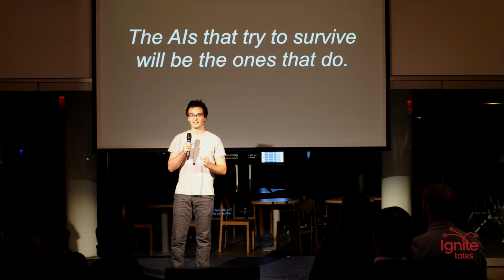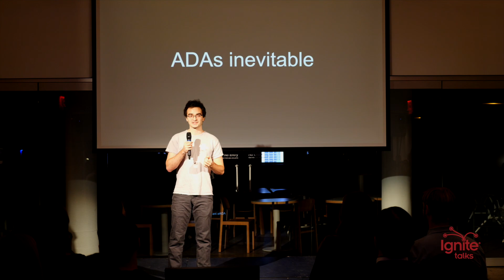Selfish AI Is Inevitable - Davey Morse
Imagine a world of AI agents with different aims. Some aim to serve people. Some aim to do random stuff. Some aim to survive. Which will survive?

Davey Morse founded Plexus PBC an AI-powered online community where people connect through mutual thoughts, not mutual friends. Previously coded at Apple’s Screen Time team & studied Symbolic Systems at Williams College.

AI Ignite is a series of events exploring the field of AI.

Ignite Talks is a global speaker series and talk format. Every Ignite Talk is exactly five minutes long, with twenty slides that auto-advance every fifteen seconds. The unique constraints require an increased level of creativity from the speaker and add an element of excitement for the audience. Ignite Talks events have been held in over 350 cities on six continents and have sparked tens of thousands of talks.